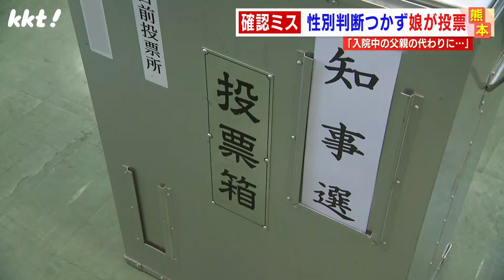【名前で性別判断つかず】娘が父親の代わりに投票「入院中の父に依頼されて…」 熊本県知事選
3月24日投票の熊本県知事選について御船町選挙管理委員会は、町内の期日前投票所で父親の入場券を持参した女性有権者に誤って投票用紙を渡すミスがあったと発表しました。
発覚した時には女性が投票を済ませていて、投票は｢有効｣とみなされるということです。

2024年3月22日　KKTてれビタニュースで放送